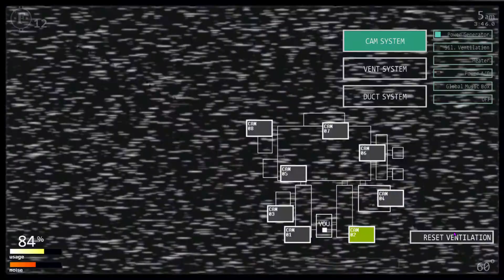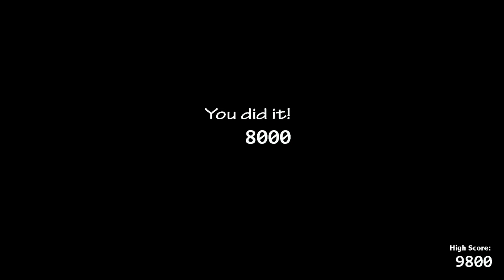40/20 82% power left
super easy